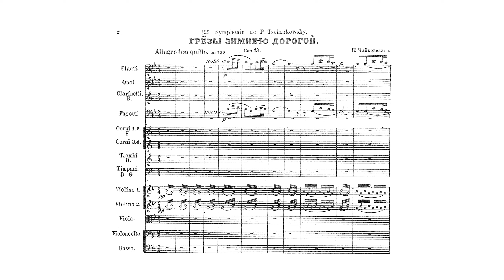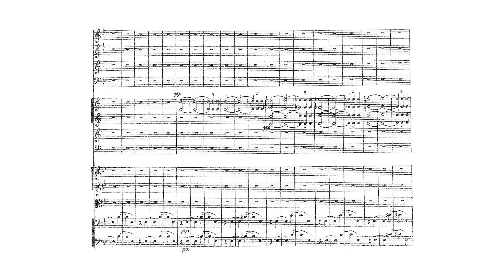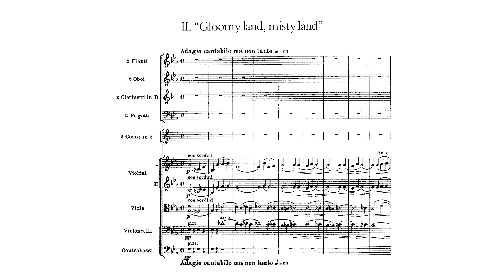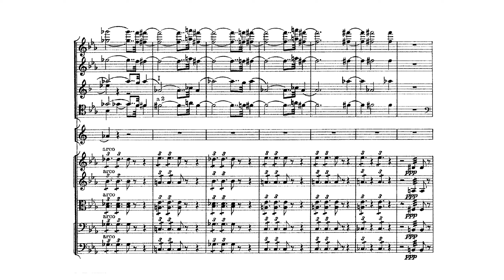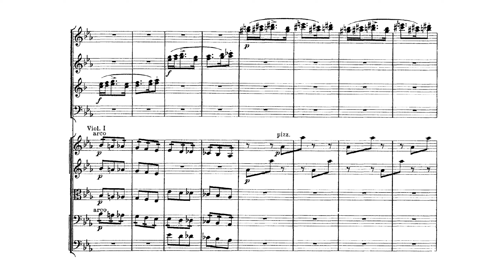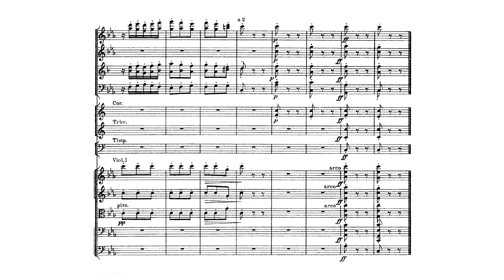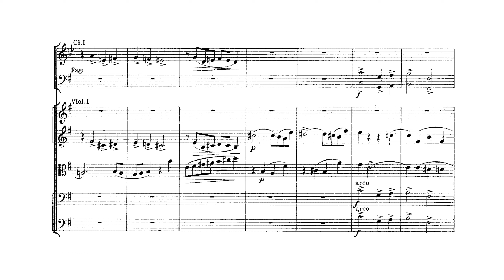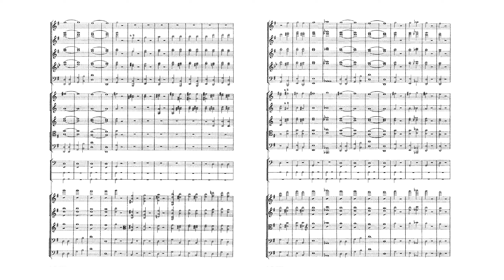Tchaikovsky - Symphony No. 1, Op. 13 "Winter Dreams"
Pyotr Ilyich Tchaikovsky wrote his Symphony No. 1 in G minor, Winter Daydreams (or Winter Dreams) (Russian: Зимние грёзы, Zimniye gryozy), Op. 13, in 1866, just after he accepted a professorship at the Moscow Conservatory: it is the composer's earliest notable work. The composer's brother Modest claimed this work cost Tchaikovsky more labor and suffering than any of his other works. Even so, he remained fond of it, writing to his patroness Nadezhda von Meck in 1883 that "although it is in many ways very immature, yet fundamentally it has more substance and is better than any of my other more mature works." He dedicated the symphony to Nikolai Rubinstein.

Symphony No. 1, Op. 13 "Winter Dreams" (1866)

00:00 I. Dreams of a Winter Journey: Allegro tranquillo (G minor)
11:39 II. Land of Desolation, Land of Mists: Adagio cantabile ma non tanto (E-flat major)
23:47 III. Scherzo: Allegro scherzando giocoso (C minor)
31:46 IV. Finale: Andante lugubre - Allegro maestoso (G minor - G major)

Performers:
Berlin Philharmonic conducted by Herbert von Karajan